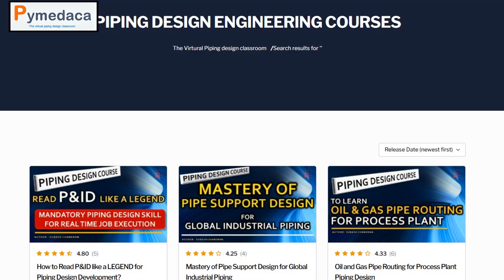Learn these 5 Things to become Proficient in Piping Design Engineering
This video explains the 5 most important things to learn to become proficient in Piping Design
Piping Design Courses:

1) Title: Learn Oil and Gas Pipe routing for Process plant piping design.

2) Title of the Course: Mastery of Pipe Support Design for Global Industrial Piping.

3) Title of the Course: Read P&ID like a Legend